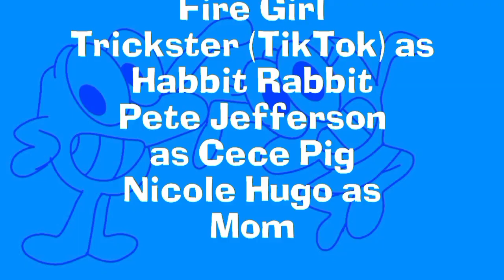Bilot Season 12 End Credits (ft. Just for Chuckles Productions)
For a limited time, here's a first sneak peek of the newest season of Bilot, launching to The Gumball Channel first! On July 2025

(For @HerobrineTube83, @kittycaty2k, @1ntenne, @ItzJay_2009, @TheMandyTelevision etc)